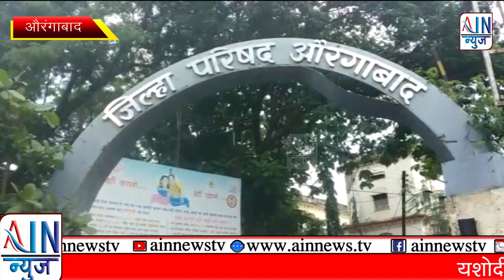जि.प. कर्मचारी, अधिकारी संघटनेची सीईओ यांच्याकडे मागणी.